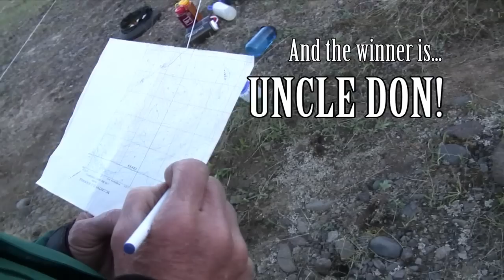Nutzotin Traverse - Part 1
HIking the Nutzotin Traverse in Wrangell - St. Elias National Park in June 2009.  Part 1: Flying from McCarthy to Horsfeld landing strip.  Hiking from Horsfeld to lower Ohpyr Creek.